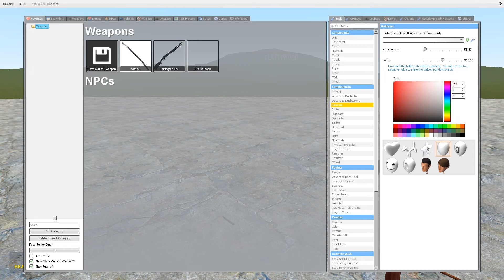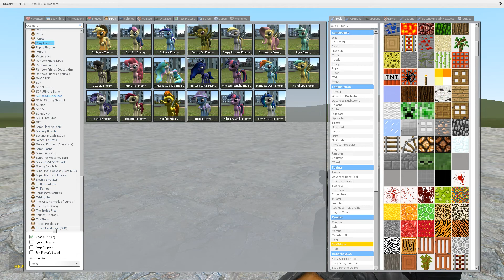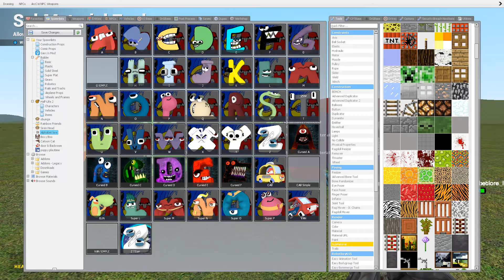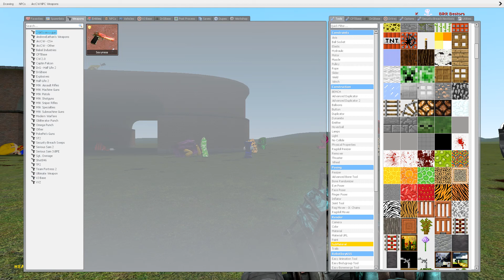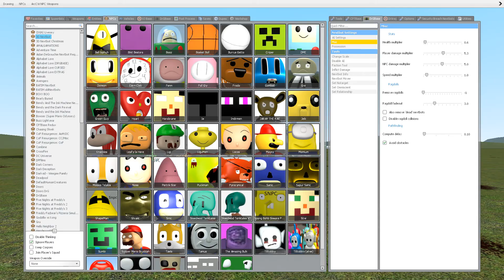PLAYING AS LITLE TO BIG ALPHABET LORE FAMILY in Garry's Mod !? #2